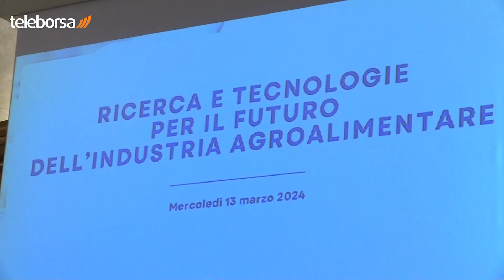Alimentazione, valori etici e sociali orientano le scelte degli italiani